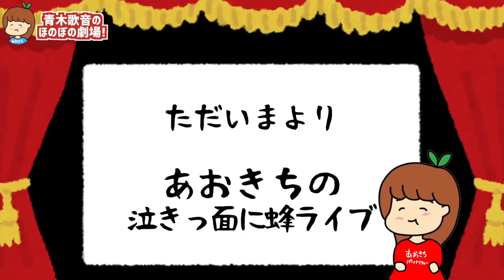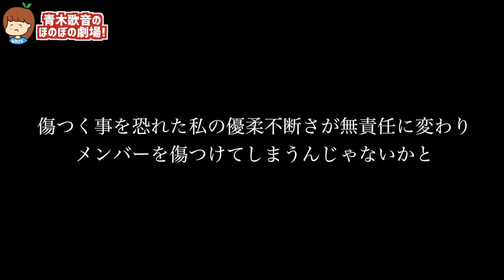毎週テレビに出演してた私が突然干されてしまった理由を全て話します【芸能界の闇】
最初はかなり落ち込んでました笑

スカパーのテレビ番組で元男の子として初の女子アナウンサーに抜擢される。現在はYouTuberの活動をしながら歌手の目標に向けても活動。変声期を乗り越え歌声にも日々磨きをかけて精力的に活動中。UUUM株式会社所属。